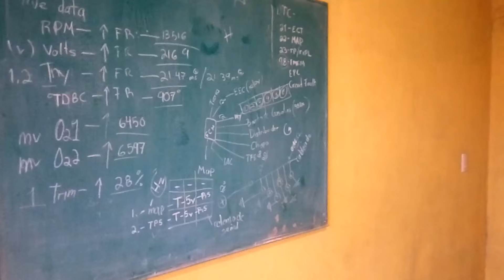Limpieza casera de Inyectores buena o mala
Método casero para lavar inyectores